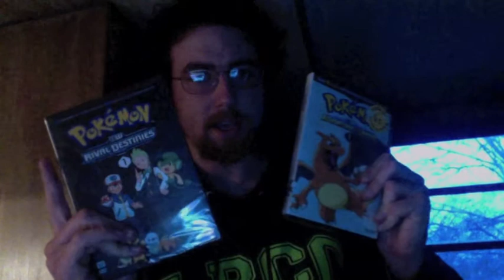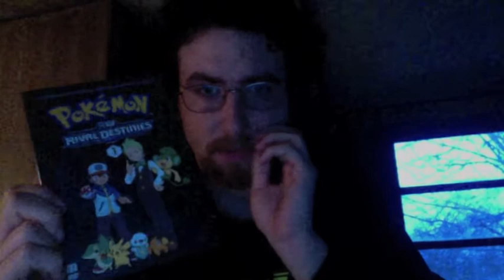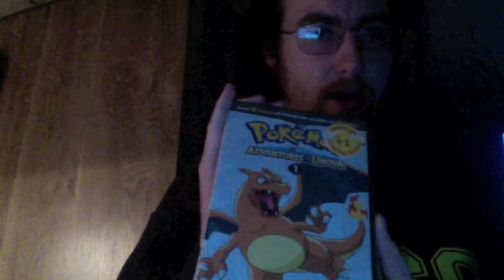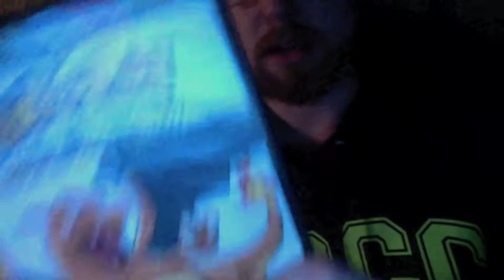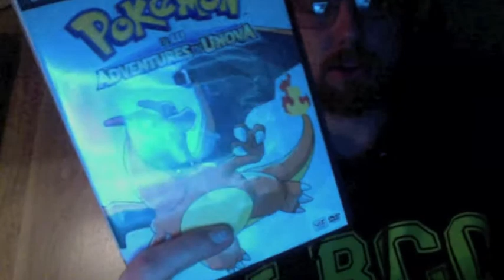Pokémon BW Rival Destinies Volume 1+BW Adventures in Unova Volume 1 DVD Unboxing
I unbox my new DVDs of Pokémon BW Rival Destinies and Adventures in Unova; sure to provide plenty of fun when I'm not working!